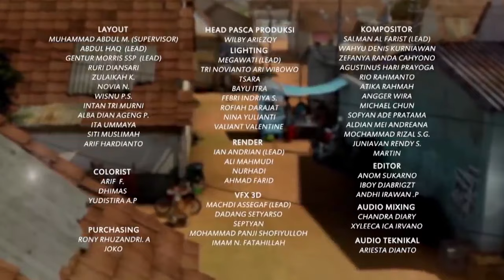Adit & Sopo Jarwo | Jalan-jalan Naik Sepeda Bikin Adel bahagia | Spesial Adel